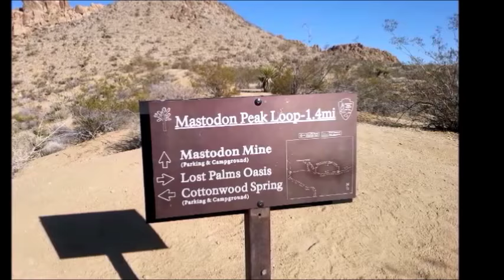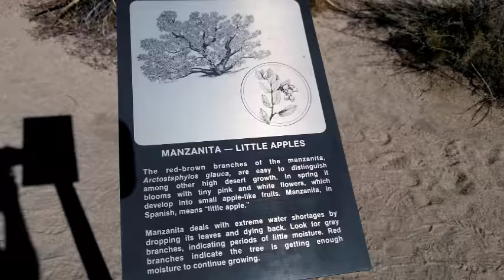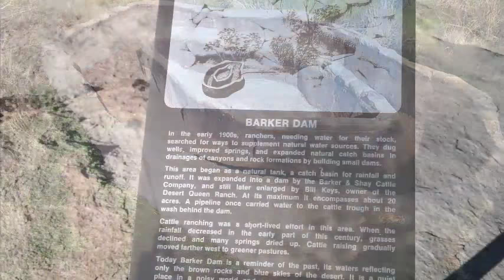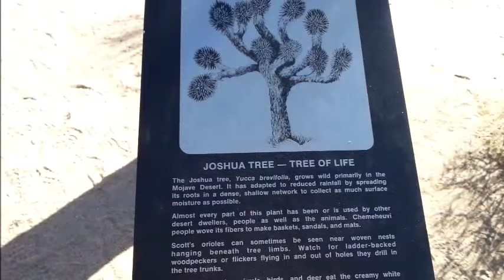Barker Dam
I'm on the road again heading to Joshua Tree National Park. What an awesome place. It was like being on the Flintstones set. There's a campground that really sums up that feeling. I'm glad I'm with Wandering Jimmy because he's been here and knows all the cool spots!